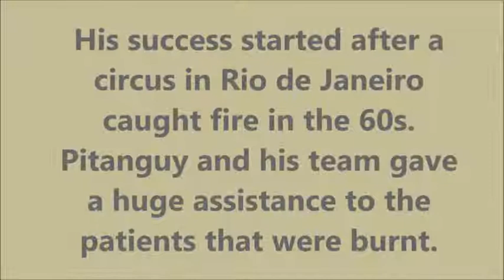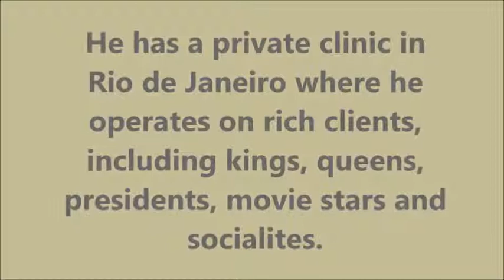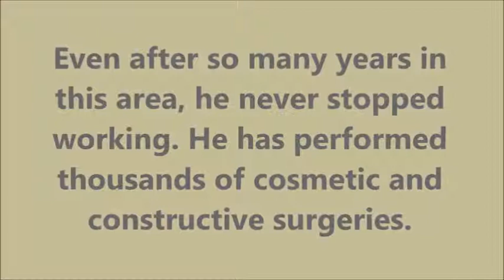Project: Brazilian Citizens - Ivo Pitanguy (Teens) 4/16